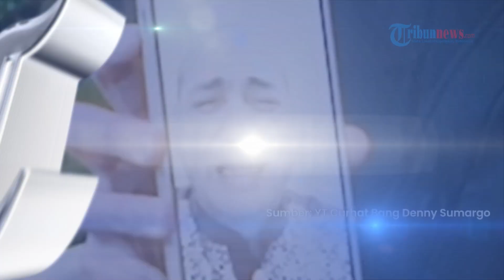Keluarga Kecewa Video Minta Maaf Ferry Irawan Disebar Luaskan, Tapi Sepakat Tak Lapor Polisi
TRIBUN-VIDEO.COM - Video permintaan maaf Ferry Irawan sambil menangis ke anak sambungnya dan Venna Melinda telah tersebar.

Keluarga Ferry mengaku kecewa ada pihak tak bertanggung jawab yang membuat video itu tersebar.

Dalam lanjutan video itu Ferry terlihat menangis menghadap layar kamera.

Video itu diketahui sempat ditayangkan di kanal YouTube Denny Sumargo saat mewawancarai putra Venna Melinda, Verrell Bramasta dan Athalla Naufal.

Di sana Verrel mengaku merasa heran dengan ayah sambungnya yang menangis tanpa mengeluarkan air mata.

Ia pun meragukan permintaan maaf Ferry dan menilai hal itu bukan ucapan maaf yang tulus.

Pengacara Sunan Kalijaga, menanggapi video itu saat menemani keluarga Ferry Irawan melakukan konferensi pers di kawasan Cilandak, Jakarta Selatan, Kamis (19/1)

Menurutnya, keluarga menyayangkan video itu disebar tanpa izin dari pihak keluarga ataupun Ferry sebagai pemilik video.

Meski begitu, keluarga Ferry Irawan memilih sepakat belum mau mengambil tindakan untuk ke ramah hukum.

Padahal, menurut Sunan Kalijaga hal itu sudah bisa diproses hukum lantaran diatur dalam undang-undang.

Ia menyebut, pihak keluarga sejauh ini masih menerima apa yang terjadi oleh Ferry Irawan.

Alasan lain, keluarga Ferry Irawan tidak mau menambah keruh suasana yang telah terjadi akhir-akhir ini.

Namun Sunan Kalijaga meyakinkan jika penyebar video tersebut dapat dijerat dengan UU ITE yang menyebabkan pencemaran nama baik.(Tribun-video.com/Tribunnews)

Artikel ini telah tayang di Tribunnews.com dengan judul Video Minta Maaf Ferry Irawan Tersebar, Keluarga Sepakat Tidak Akan Lapor Polisi,